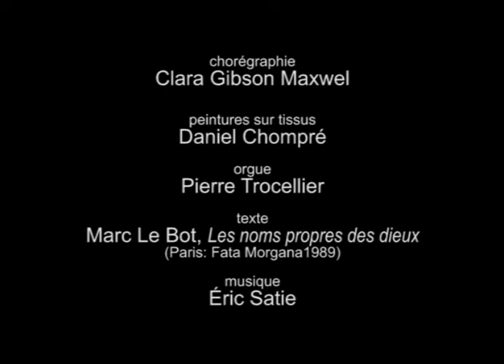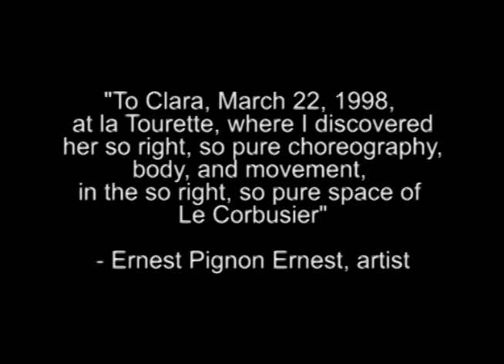CORPUS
Corpus (extraits)

Création chorégraphique de Clara Gibson Maxwell dans le cadre du colloque  au Centre Thomas More

"Corps et art au XXe siècle"
colloque organisé par Claude Frontisi (21 iii 1998)
dans l’église du Couvent de Sainte-Maire de la Tourette (œuvre de Le Corbusier) l'Arbresle, France

chorégraphie: Clara Gibson Maxwell
peintures sur tissus: Daniel Chompré
orgue: Pierre Trocellier
texte: Marc Le Bot, Les noms propres des dieux (Paris: Fata Morgana1989)